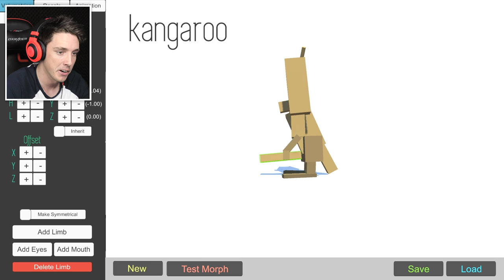PLAYING GOD! WHAT HAVE I DONE? Hybrid Animals (Random Crap Friday)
Hybrid Animals! This is a game where you basically play God.. You can create WHATEVER animals you want. You have unlimated power in Hybrid Animals to create the best mutant animals ever!

Social Media!

►FAQ!
Who Designed Your Intro?

DXRacer Chair